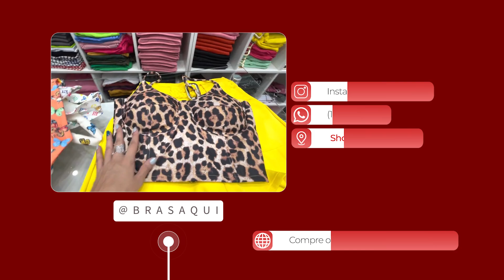LOJA COM PEÇAS DE QUALIDADE, ESTILO CONFORT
Prata's (@pratas_69)
Endereço: R. Elisa Witacker, 106 (Shop. HD, Loja 193/194, Corredor D)
Envio/Loja: mínimo 06 peças variadas.

Conheça novas lojas do Shopping Bras Aqui e compre no atacado com extrema segurança, fornecedores de qualidade, novas lojas todos os dias  acesse:
- Você é lojista ou Fabricante em outro estado ou interior abra sua loja no Brás você contará com um público de mais de 2 milhões de inscritos do Brás Aqui - Reserve espaço para a sua loja.